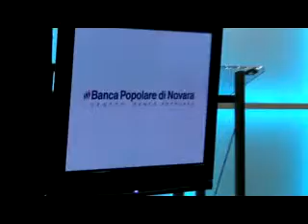Nuovo look per la filiale Bpn di via Negroni a Novara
È stata inaugurata ieri pomeriggio la rinnovata prima storica
filiale della Banca Popolare di Novara in via Negroni 11, proprio
davanti alla direzione generale dell'istituto di credito. Un passaggio dell'intervento dell'amministratore delegato della Bpn Domenico De Angelis.